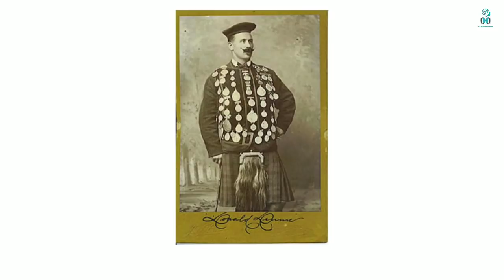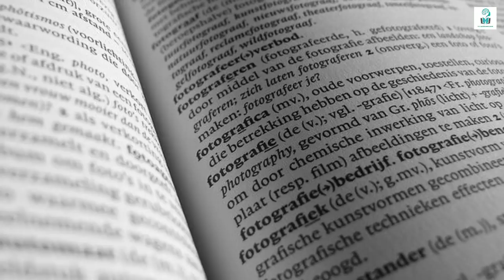5 ऐसे लोग जिन्होंने पूरी दुनिया को हैरान कर दिया | 5 people who shocked the world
in this video we will talk about 5 people who shocked the world hope you enjoy.

Epic Emotional Cinematic Music - Fragments of Darkness

Composer: Whitesand (Martynas Lau)
Year: 2019
Title: Fragments of Darkness